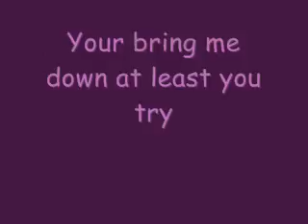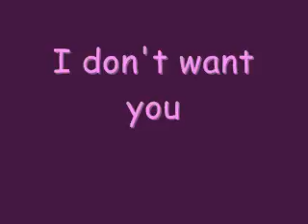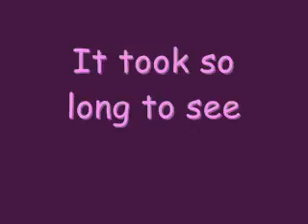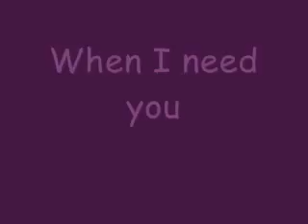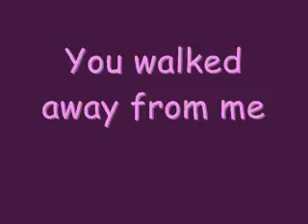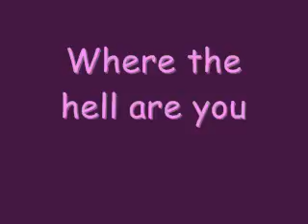Wake Up-Three Days Grace (With Lyrics)